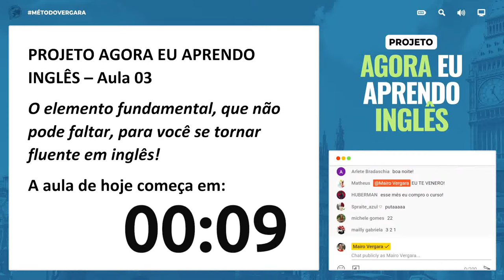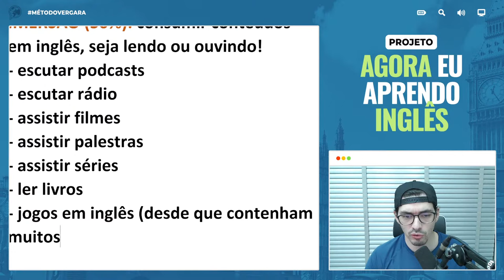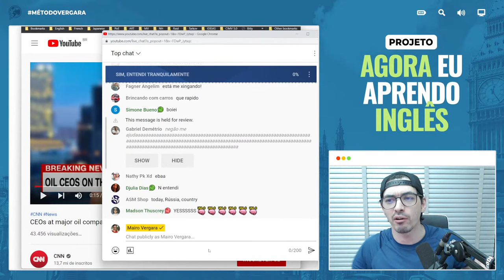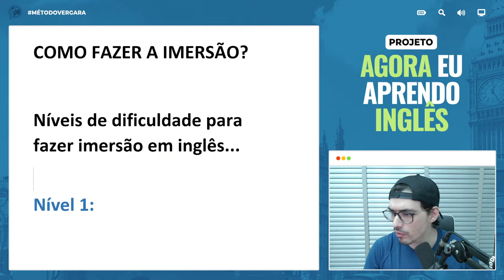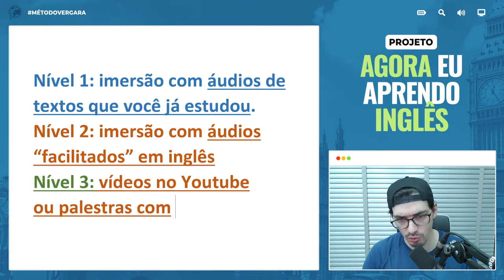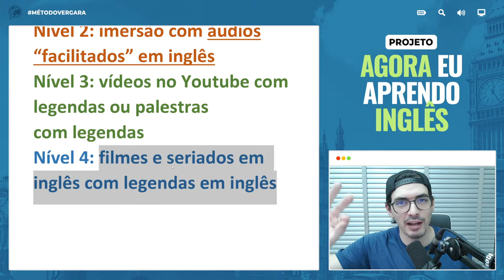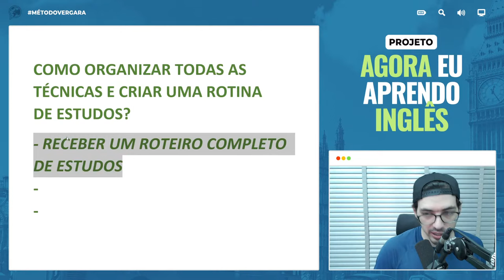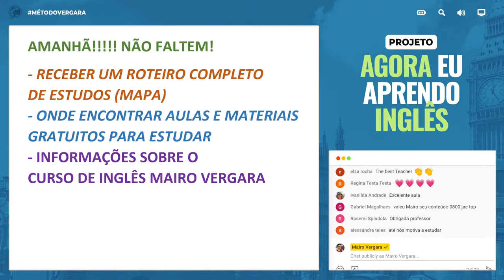Projeto Agora Eu Aprendo Inglês | Aula 03: A melhor técnica para aprender inglês em 2022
Projeto Agora Eu Aprendo Inglês: uma série de aulas e um roteiro completo de estudos explicando passo a passo, método a método, mês a mês, tudo o que você precisa fazer para aprender inglês.